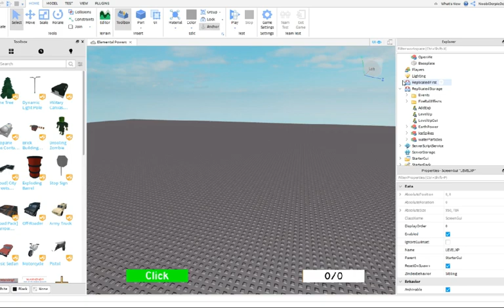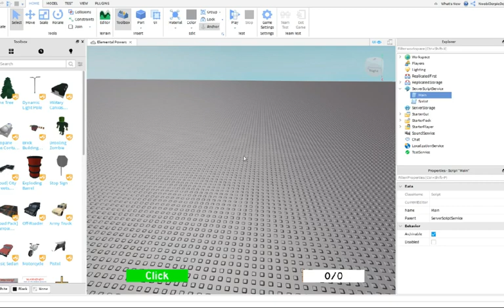How to make a Leveling System in ROBLOX [Ep.2]